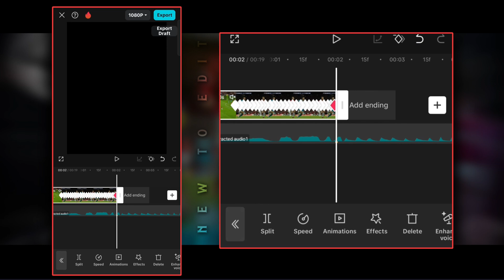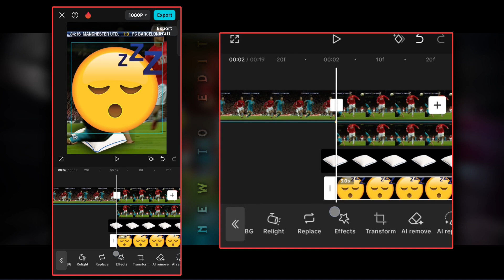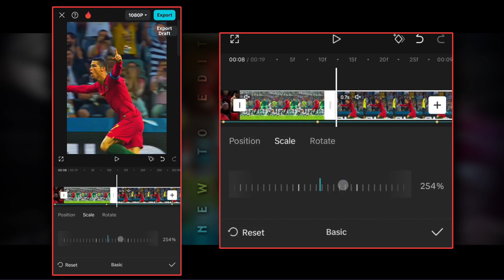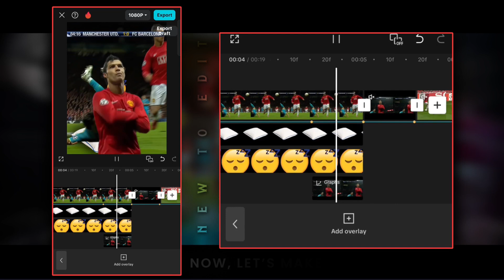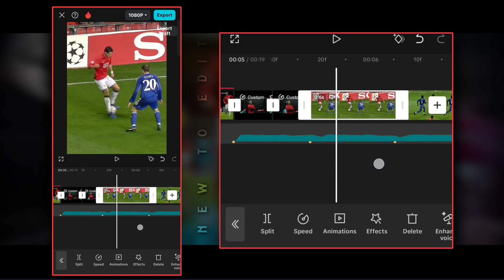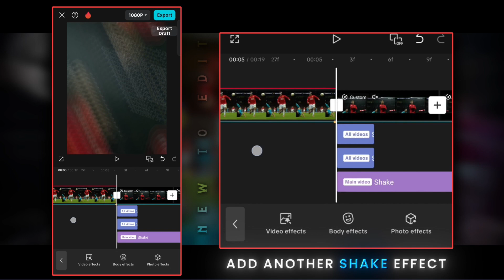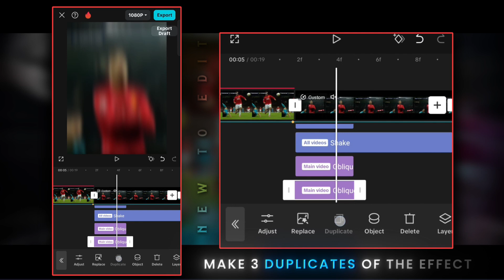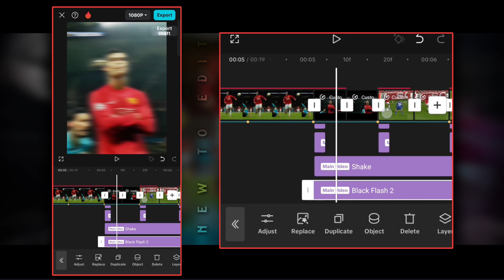New Trend Edit Tutorial on Capcut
Thank you so much for 117k subscribers and support 💖 | Keep supporting !!

Time stamps :

N/A

Edit Software - Capcut, AE, Premier Pro

Scene Pack :-

Queries Solved:
Capcut viral edit
How to make trend edit
edit capcut tutorial
capcut football edit
football edit tutorial